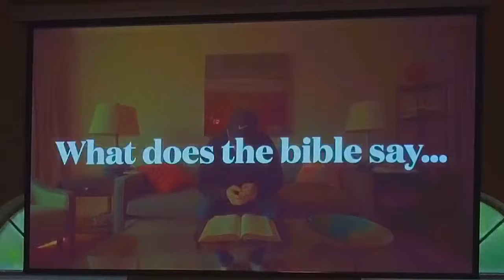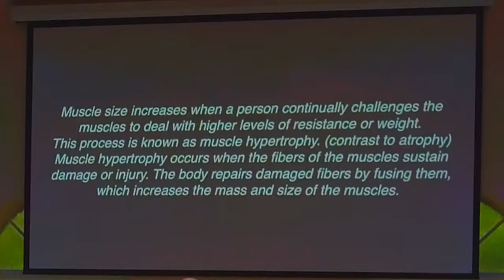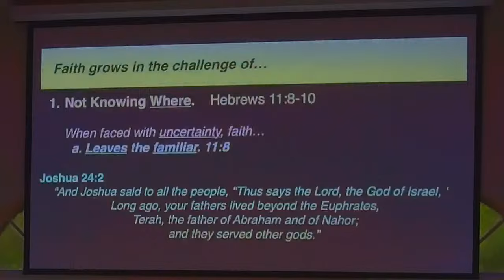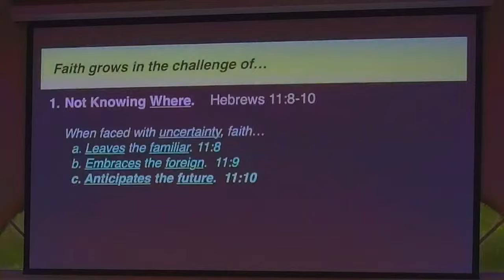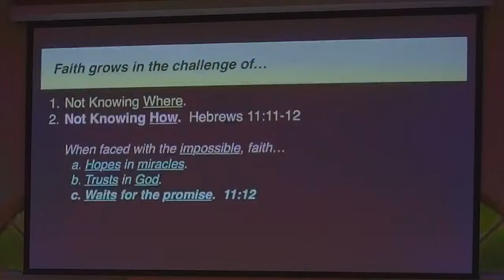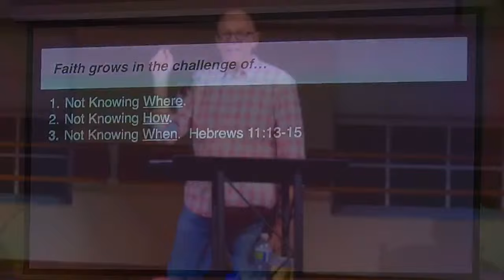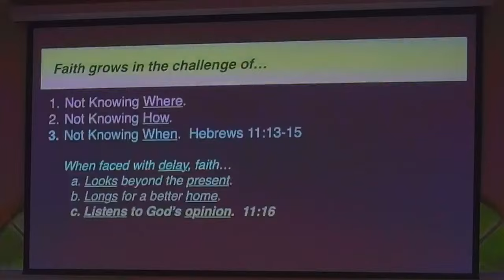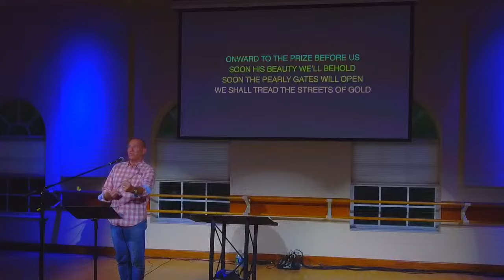Faith Under Pressure, Challenged Faith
Faith Under Pressure, Challenged Faith, Hebrews 11:8-16. This sermon is from Compass Church Naples and Pastor John Secrest. It was recorded on Sunday, August 4, 2024.